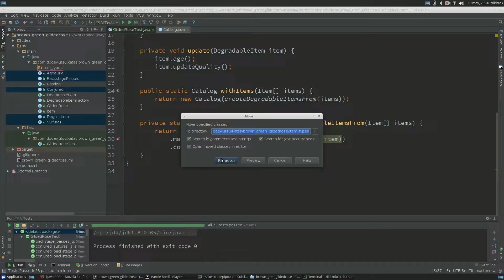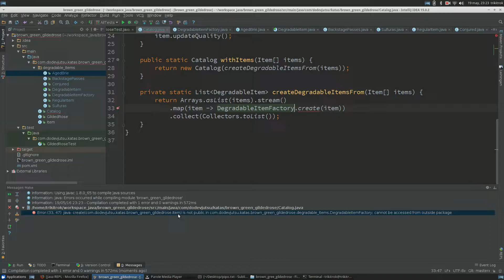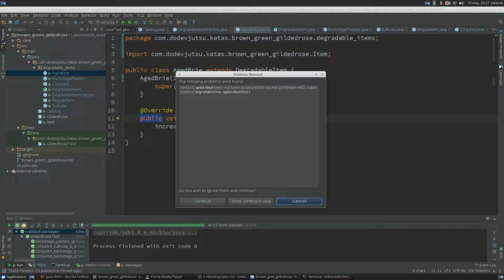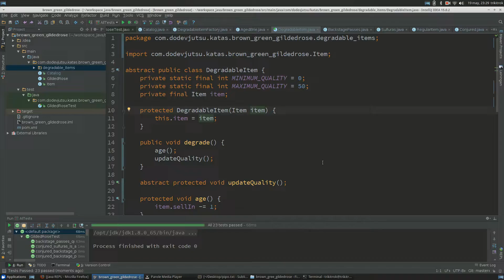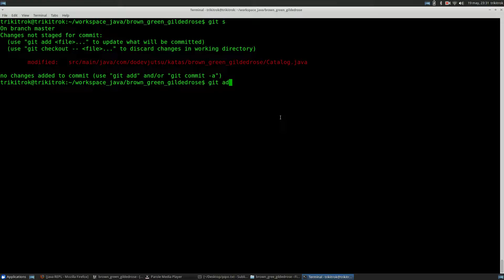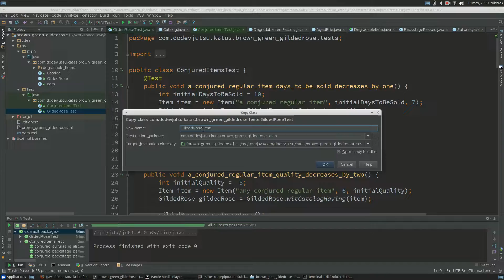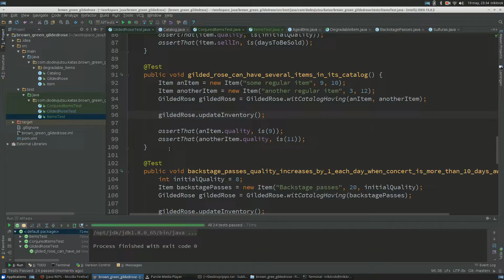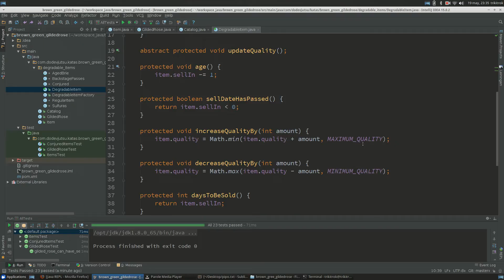Brownish Greenfield Gilded Rose kata 10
Using lambdas to remove some explicit for loops and playing with Java package-local access to learn how it works